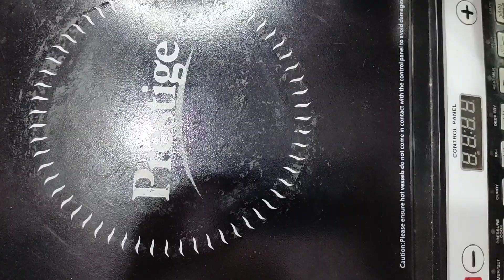CHEESE BALL RECIPE : Ghar pe banaye restaurant jaise crispy cheese balls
"INGREDIENTS"
Potato :- 6
Mozzarella Cheese :- 100gm
Bread :- 6
Salt :- To taste
Chaat masala :- 1 tspn
Chilli flake :- 1 tspn
Oregano :- 1tspn
All Purpose Flour (Maida) :- 1tbspn
Corn Flour :- 1tbspn
Water
Oil